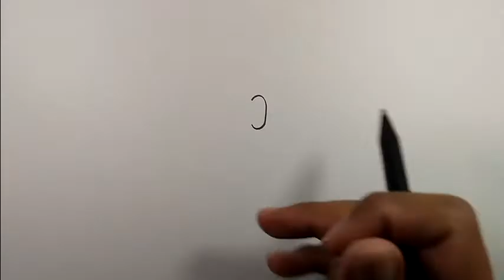How to draw a polka dots bow tie | Simple Drawings